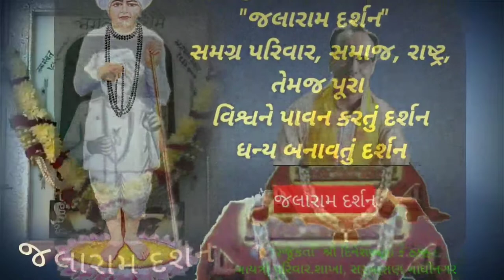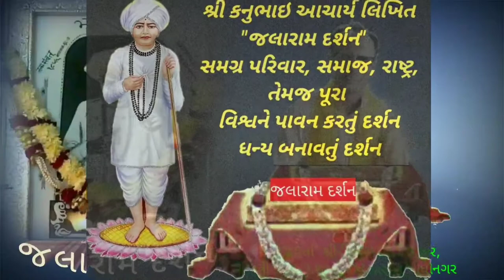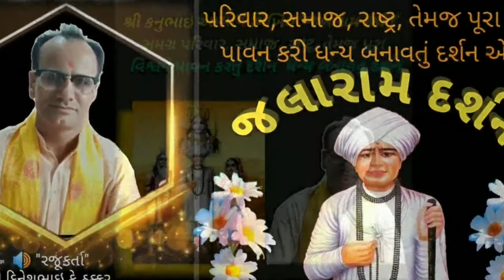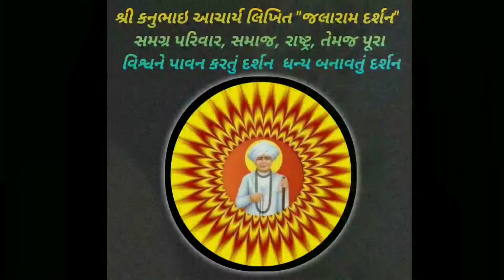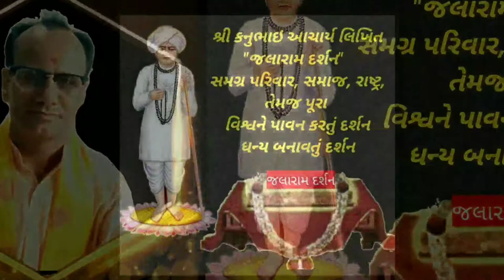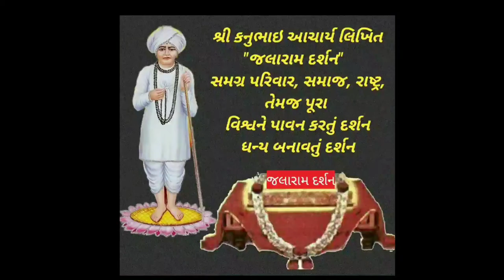Jivan Dhanya banavyu darshan, જીવન ધન્ય બનાવતું દર્શન એટલે 'જલારામ દર્શન' ભાગ ૧૩